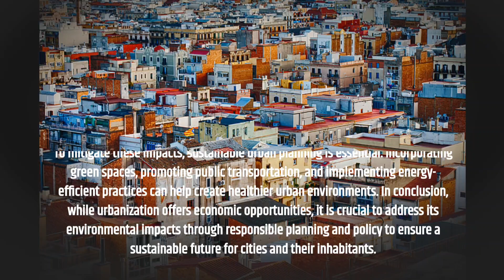Urbanization and it's environment impact / Urbanization Essay .